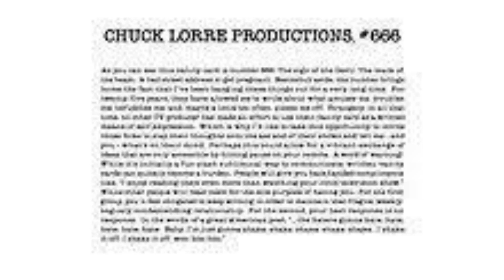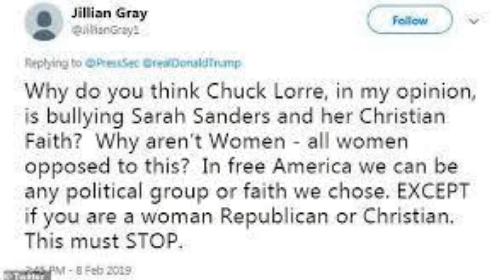The Big Bang Theory creator Chuck Lorre files for divorce from third wife Arielle Lorre after three